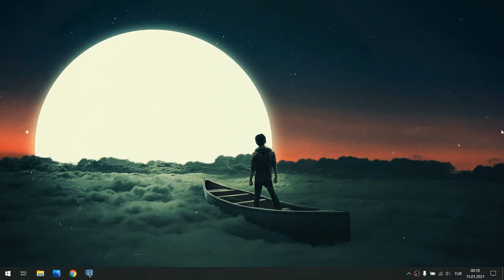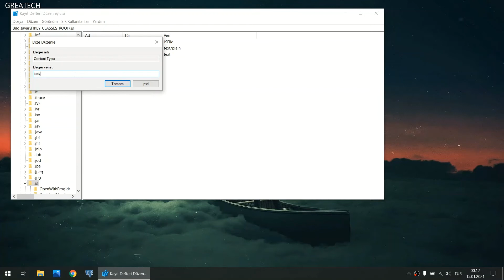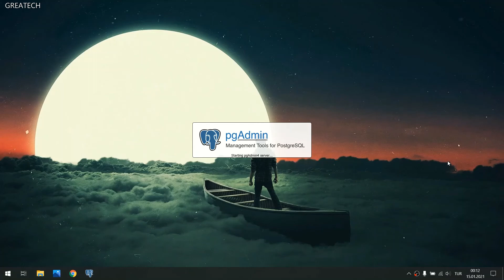PostgreSQL pgAdmin gets stuck on the loading